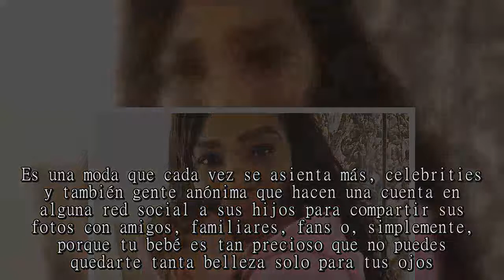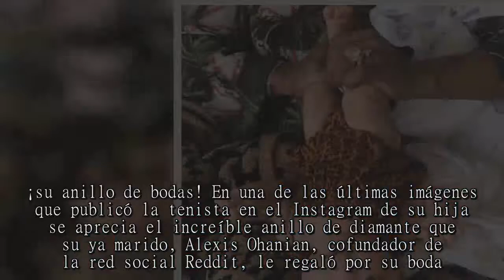La hija de Serena Williams tiene su propio Instagram y ahí nos ha desvelado este 'gigantesco' secret